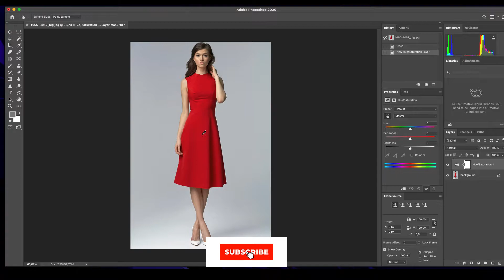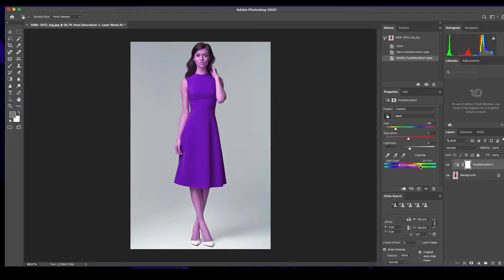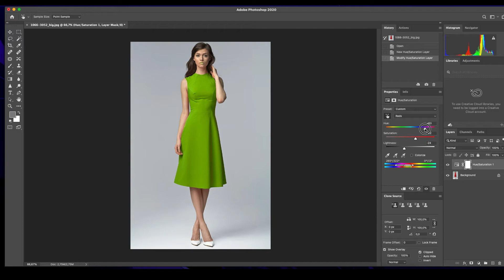how to change color of image in photoshop چۆن رەنگی جلەکانمان بگۆرین بەبەرنامەی فۆتۆشۆپ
سوپاس بۆ سەبسکرایب کردن و لایک و کۆمینت کردنی فێرکاریەکان
شەیریکەن با هاورێکانیش بی بەس نەبەن

ئەگەر ڤیدئۆکەت بە دڵ بوو لایکی کە سوپاستەکەم ، سوپاس بۆ سەبسکرایب کردنتان

How to Blur Photo Background in Photoshop, چۆن پشتی وێنەکانمان تەڵخ کەین و جوانکاری بۆ بکەین ؟

سوپاس بۆ سەبسکرایب کردنتان
جەناڵێک بۆ فێربوون

how to ultra key in adobe premiere , بە ئاسانترین رێگە کرۆم بکە لە بەرنامەی ئەدۆب پرایمەر

هەر فێرکاریەکت پێویست بوو لە بەرنامەکانی ،abobe premiere , adobe after effect , photoshop , final cut pro , Cinema 4D , لە کۆمێنت بۆم بنوسن بە پێی کات فێرکاریتان بۆ دروست ئەکەم .